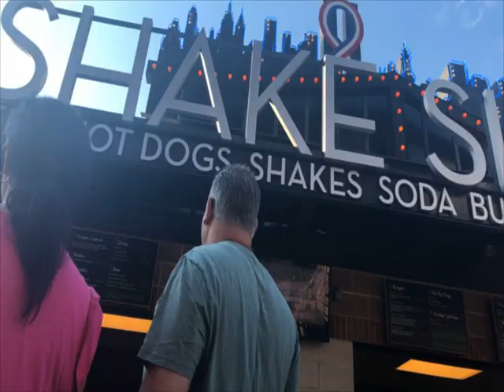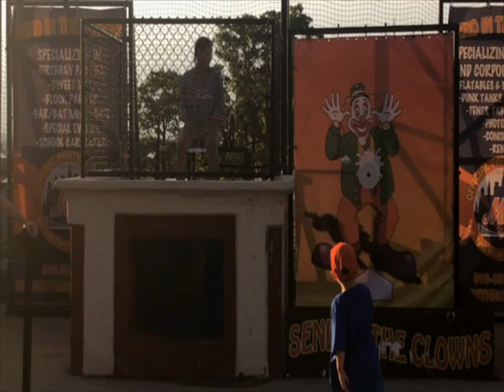Mets Kids Clubhouse, Episode 9: Jackson’s Day at the Park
Kids Clubhouse follows one Mets fan’s “Day at the Park” from standing on the field during batting practice and eating Shake Shack, to playing at the FanFest area and watching the Mets take the field.